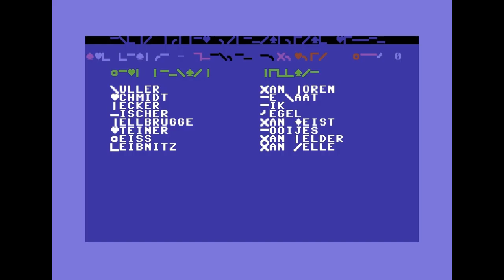Emlyn Hughes International Soccer (C64) [1988] - UEFA EURO 2012 Special #3 {GERMAN}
Passend zum heutigen Klassiker: Deutschland vs. Niederlande präsentiere ich einen echten legendären C64-Titel: Emlyn Hughes International Soccer. Dieses Game galt damals als bahnbrechend und als richtungsweisend dank seiner Spieltiefe und den Vielzahl an Optionen. Viel Spaß mit dem Game im Namen des bekannten FC Liverpool-Spielers und 2004 verstorbenen Emlyn Hughes.